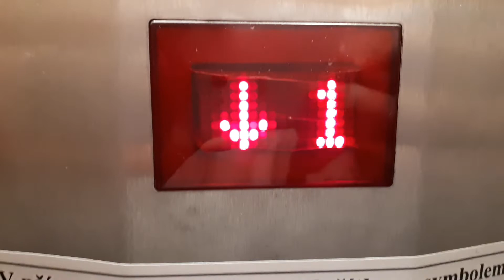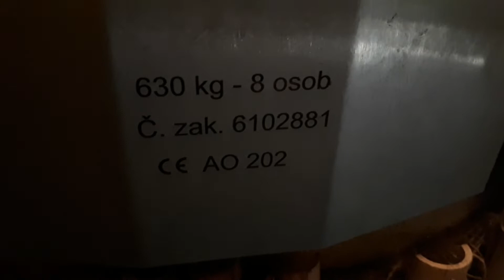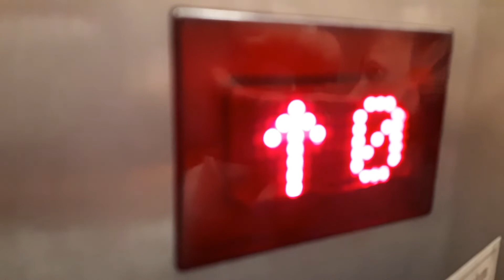Unknown MRL traction elevator @ Prague Zoo, Prague, Czech Republic.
(Uploaded via hotel WiFi)

Boring elevator but I like the theme.

---Indonesian Jungle elevator---
Brand: Unknown
Type: MRL traction
Capacity: 630kg / 8 Persons
Year: 2000's
Floors: 2(0, *1*)
Elevator bank size: 1
Serial number: 6102881

---Place information---
Name: Prague Zoo
Type: Zoo
Address: U Trojského zámku 3/120
Area: Troja
District: Prague 7
City: Prague
Metropolitan area: Prague metropolitan area
Region: Prague
Country: Czech Republic

---Video information---
Camera used: Samsung Galaxy A7
Edited with: none
Date taken: 21/04/2019
Video format: MP4
Video quality: 1080p

(P) 2019 DPlifts